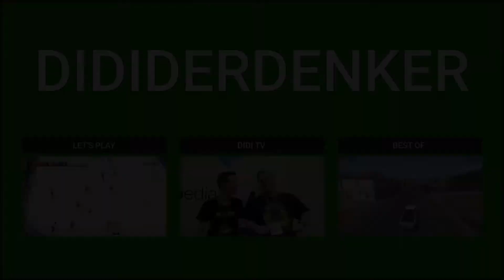Let's Play NHL 18 [Xbox One] #083 Buffalo Sabres vs. New York Rangers - Runde 1 Spiel 1